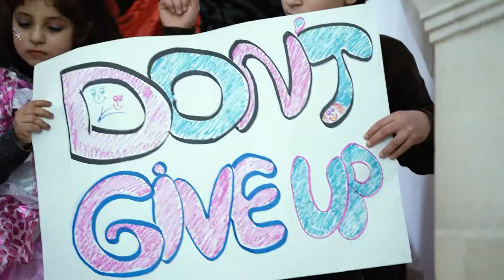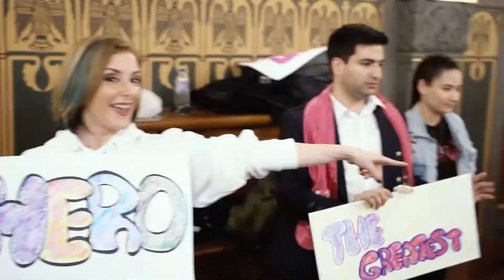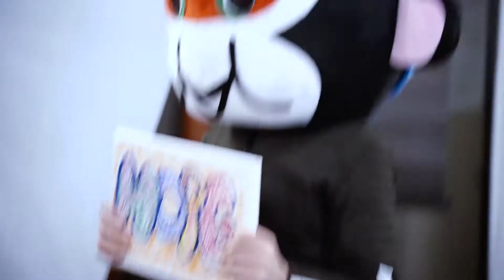Mariam Foundation at the Augusta Victora Cancer Children Hospital (Superheroes)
Holding A fun activity for children cancer patients has never been more exciting and fulfilling! More than 70 children participated in this wonderful activity by Mariam Foundatoin where they picked their favorite superhero costume, had a special make up and got photographed in a special studio for this wonderful occasion!